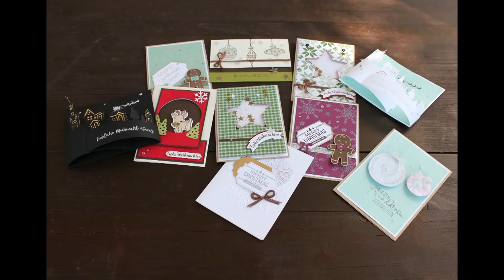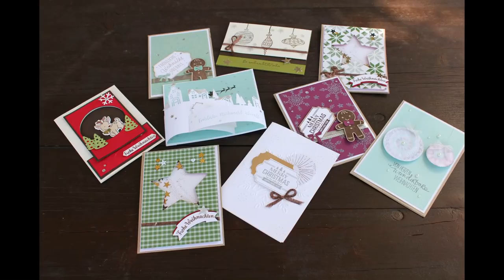Einleitung Weihnachtsbastelei - Viele Ideen für Weihnachtskarten - Stampin´Up! - Weihnachtskarten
Ich möchte Dich heute im Video ein bisschen auf die Weihnachtsbastelei einstimmen. Ich zeige Dir viele verschiedene Ideen für Weihnachtskarten - eine ausführliche Bastelanleitung verlinke ich Dir. Ich bin Babsi von Babsi´s Bastelwerkstatt,  unabhängige Stampin´Up! Demonstratorin und möchte Dir Inspirationen für Deine Bastelkreationen geben. Viel Spaß beim Anschaun und Nachbasteln. :-)

Babsi

Links:
*Meine Camera
*Adapter für Rekorder und Mikrofon *Speicherkarten